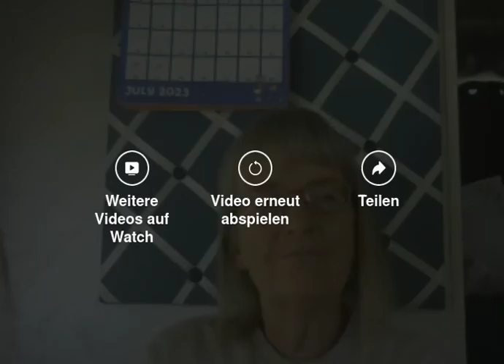Jenny Friedheim (aktuell)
Danke liebe Jenny!